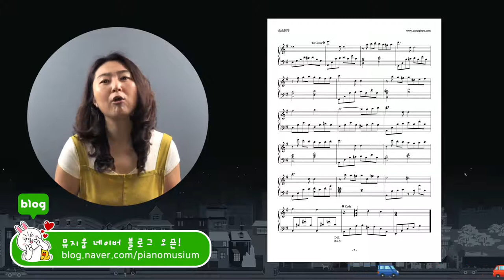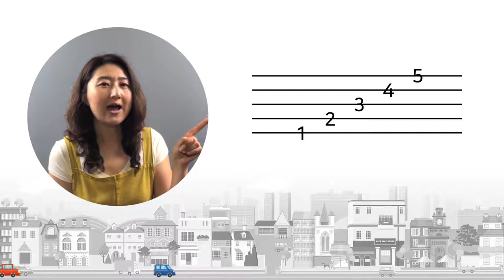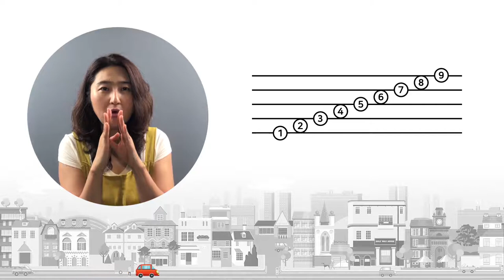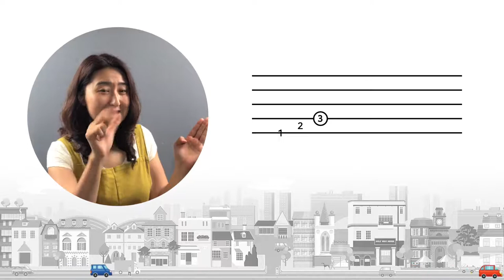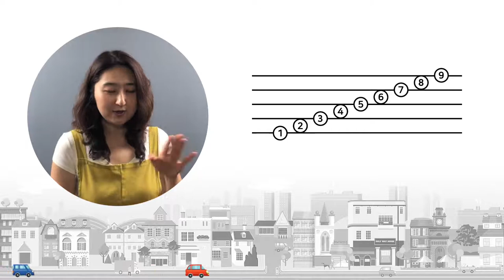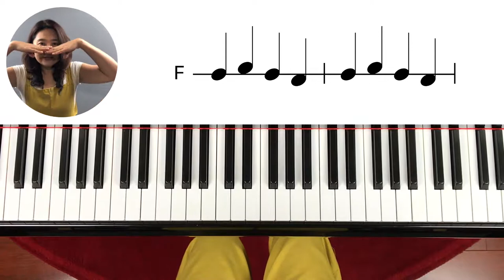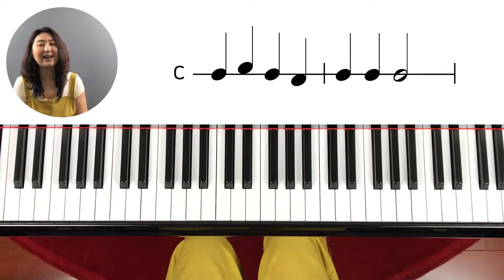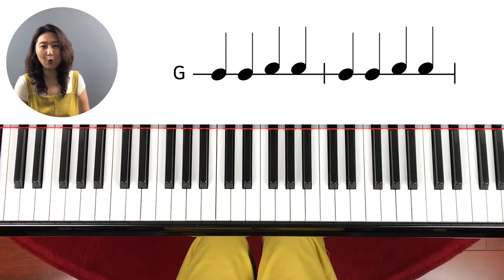[Piano Tutorial] 피아노 놀이 2- 레슨 1 : 오선 번호 익히기와 선 하나에서 피아노 치기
오선의 개념을 익히고 선의 번호 익히기
선 하나에서 악보 보는 법 배우기

학습용 교재는 아래 링크에서 다운로드 받으시면 됩니다. ^^